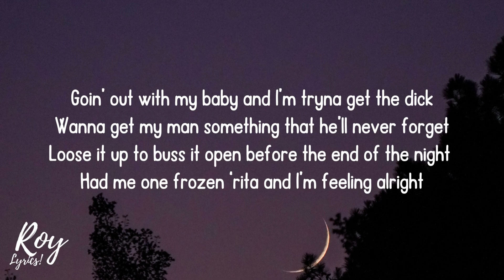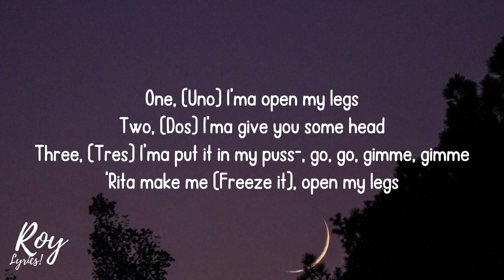Casa Di, Steve Terrell, That Chick Angel - One Margarita (Lyrics)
Lyrics

Everybody here ain't from here
But we're here doin' our thing
Lettin' go a little, little by little
Sippin' on a frozen drink

Tiki bars tik'n, pourin' all weekend
Clouds ain't leakin' no rain
Two pieces a-shakin', white caps a-breakin'
We ain't feelin' no pain, it goes like

One margarita, two margarita, three margarita, shot
Don't worry 'bout tomorrow
Leave all your sorrow out here on the floatin' dock
When that sun lays down, we'll be on our way
One more barefoot round, one more last chance to say
Hey Señorita, don't you think we need
A salt and a Buffett song
One margarita, two margarita, three margarita
We'll be gone

Ice blue skies, shades on the eyes
To tuck the bloodshot away
Hair of the dog, shouldn't take long
But who cares, we got all day
Palm trees a-leanin', sunburn a-screamin'
But we'll all be alright, after

A salt and a Marley song
We'll be gone
We'll be gone

We ain't feelin' no pain, feelin' no pain
It goes like

A salt and a Chesney song
We'll be gone
We'll be gone
We'll be gone